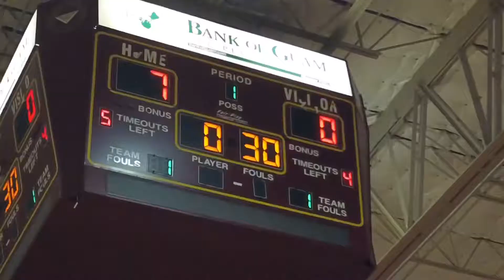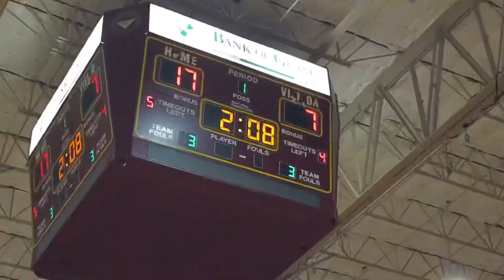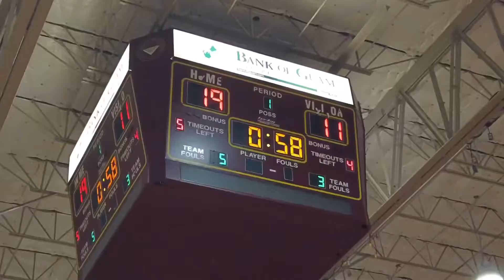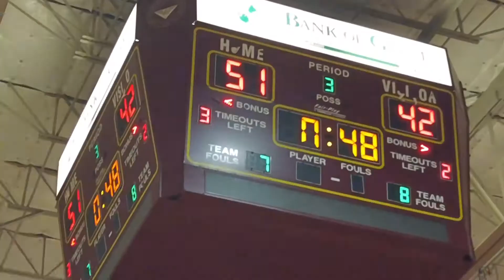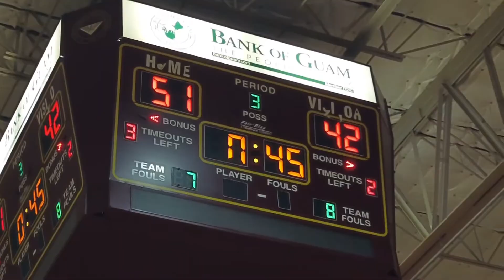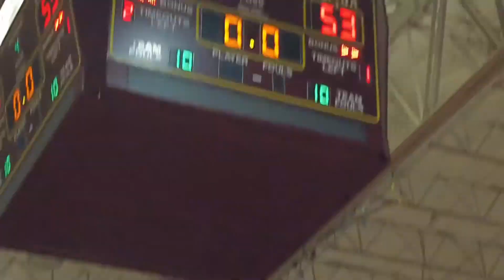Championship | Friars vs Warriors | May 29, 2021